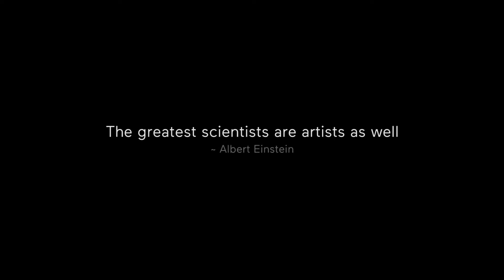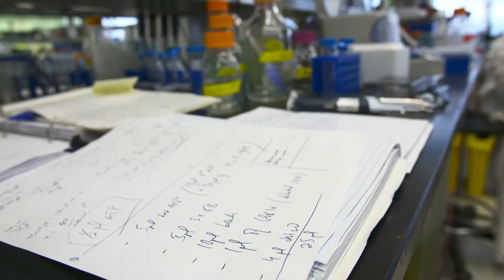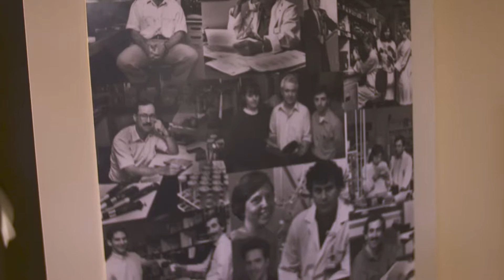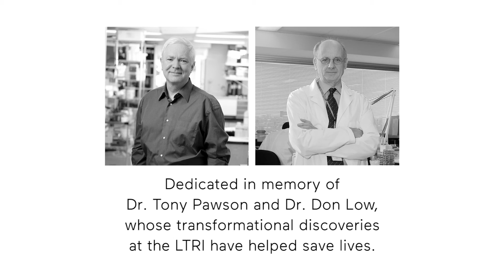Dinner with Scientists: The art of discovery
We are pleased to announce Dinner with Scientists 2015 raised more than $1 million for the Lunenfeld-Tanenbaum Research Institute.

For 30 years, the Sinai Health System’s Lunenfeld-Tanenbaum Research Institute (LTRI) has led by example, demonstrating that the integration of research into the clinical setting has boundless potential to advance our understanding of the diseases of our time. The LTRI comprises 34 highly collaborative labs with cutting edge facilities and more than 600 staff, all studying a variety of disease processes. It ranks #1 in Canada for research intensity, with world-leading teams in diabetes, women’s and infants’ health, cancer and systems biology, regenerative medicine and stem cell research.